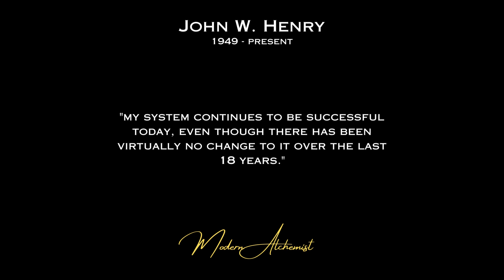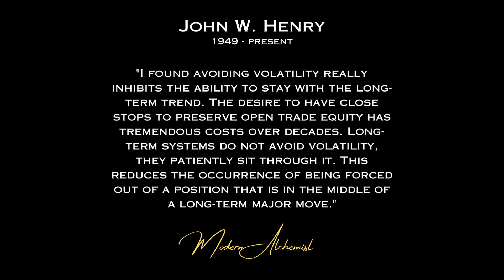John W Henry Trading Quotes